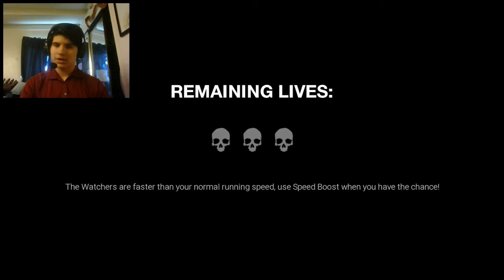Moving Statues!? ~ Dark Deception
Moving Statues...now where have seen that before...